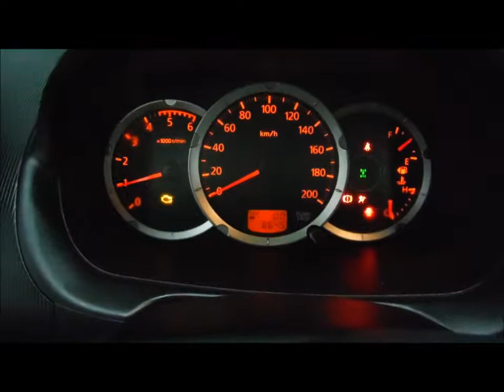DISAUTO MITSUBISHI L200 DIESEL 4X4 2012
ARRANCANDO Y CAMINANDO NUEVESITA SOLO 8,000 KILOMETROS